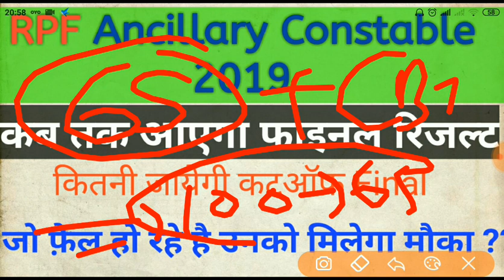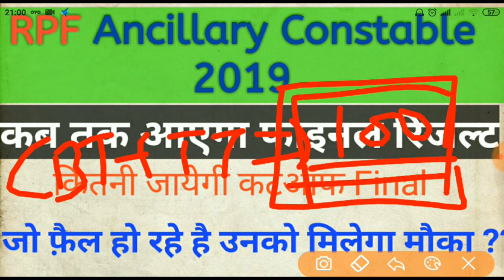RPF Ancillary Constable 2019 ,कब तक आएगा फाइनल रिजल्ट और फ़ैल हुआ स्टूडेंट्स को %चांस है अभी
Rpfancillaryconstble2019#rpftradetest2019